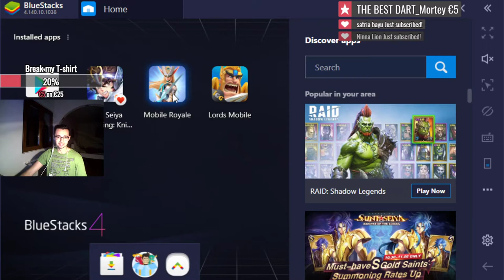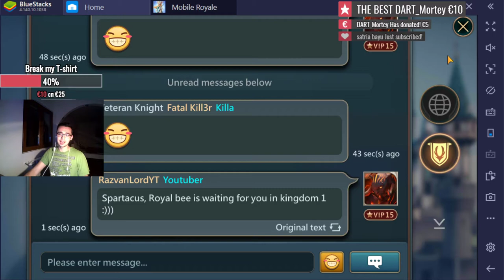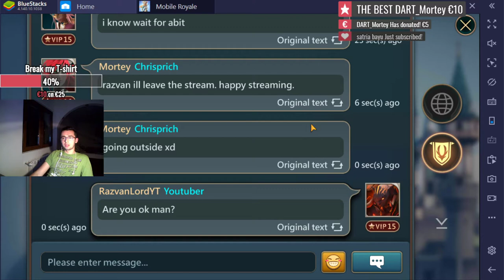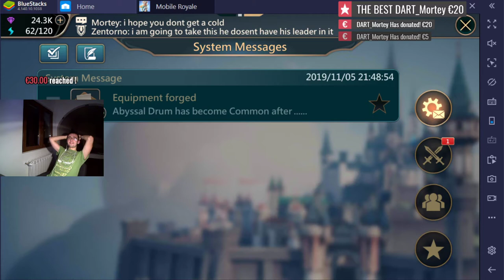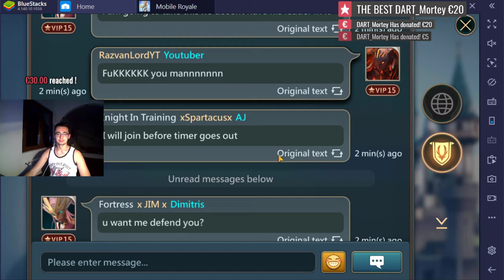MOBILE ROYALE, I START A GIVEAWAY!!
-Moderator=2$
-To have a shoutout in every live=2$
-To have a shoutout in every video=5$
-To have a video with me=5$

TOP DONATOR:
1.DART_Mortey =5$
2.
3.